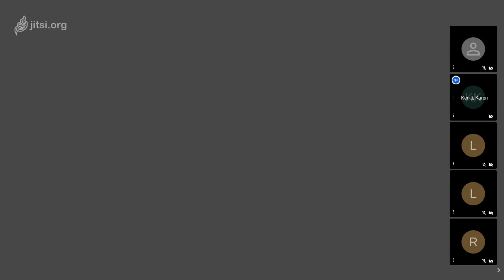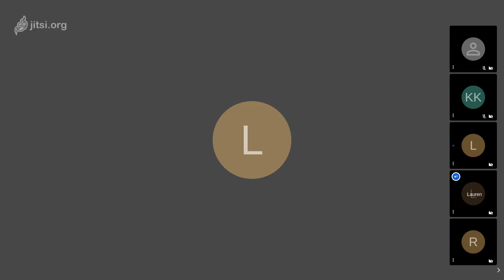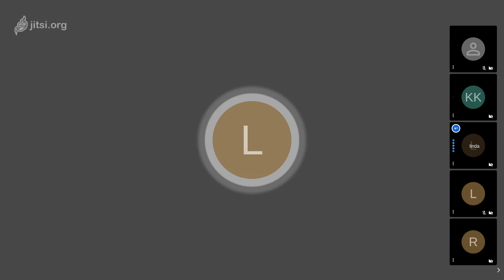progressivetalk on 2020 07 03 22 44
Planning for our action to save the US Postal Service - Activism from A2B2: Ann Arbor Beyond Bernie